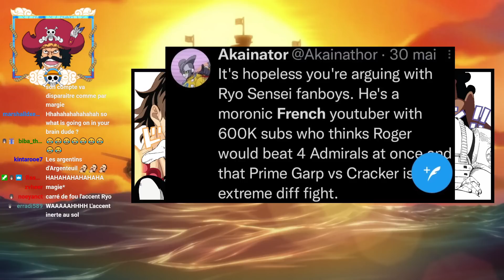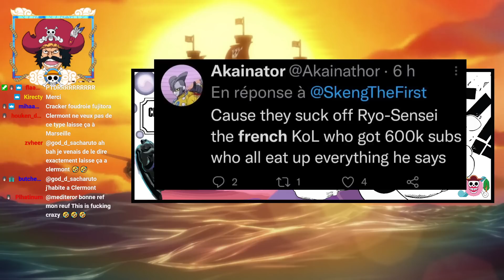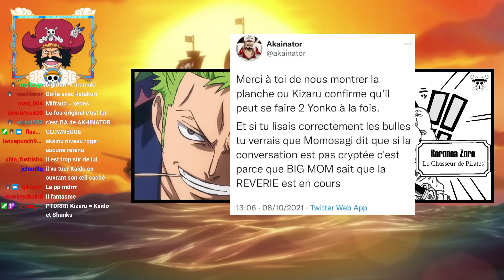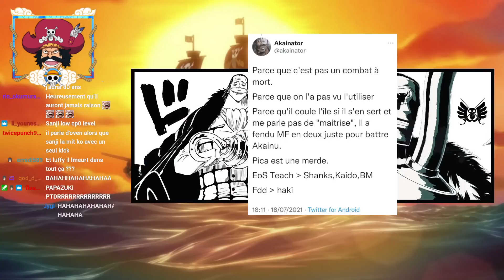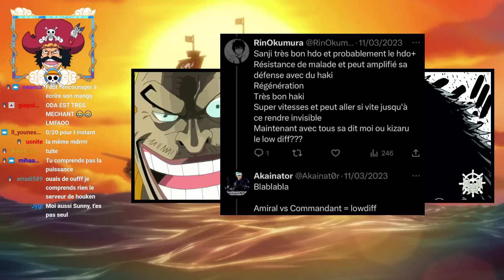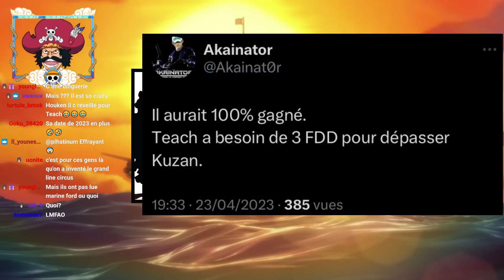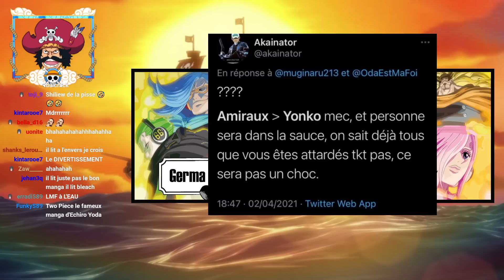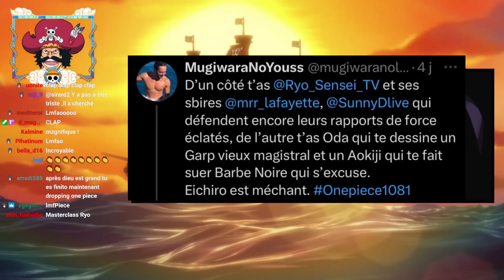JE RECADRE UN ANTI ORO JACKSON QUI ME BALANCE AUX ANGLOPHONES ! ( la correction de sa vie lmfao )